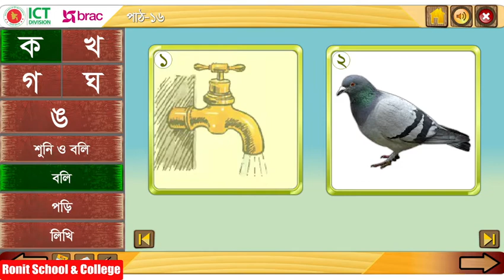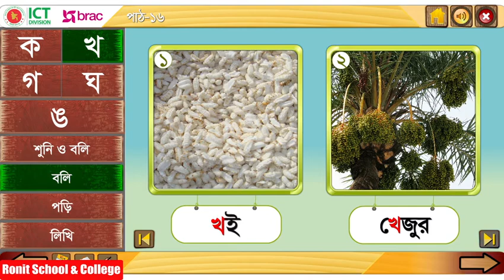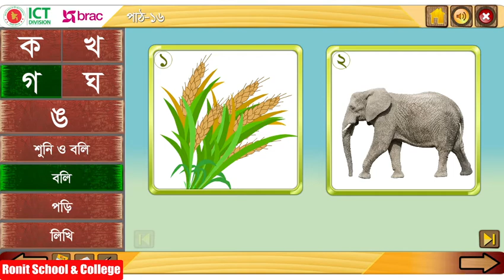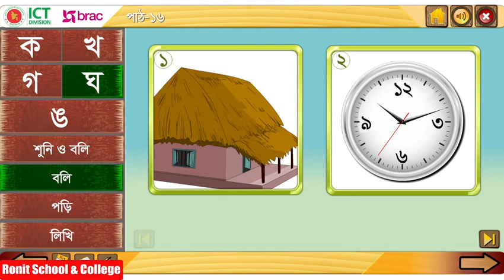Class 1 Bangla Part-16 ।। প্রথম শ্রেণি বাংলা পাঠ-১৬ বর্ণ শিখি - ক খ গ ঘ ঙ || Ronit School & College